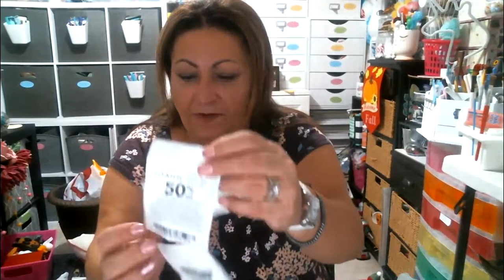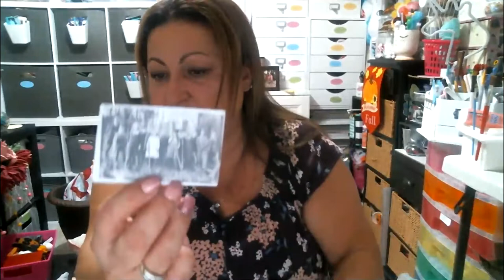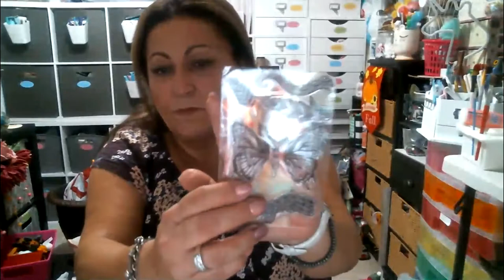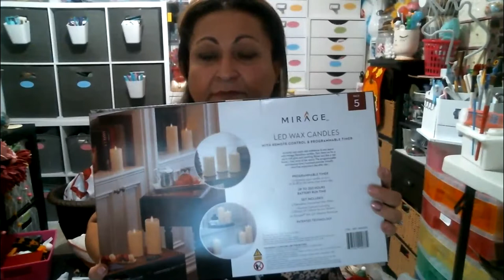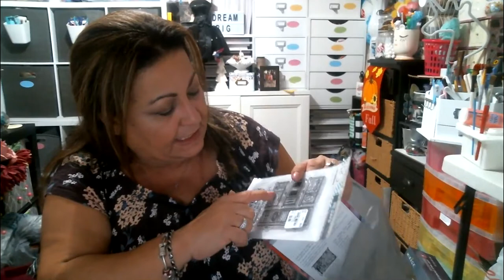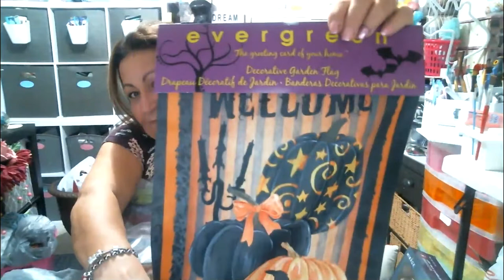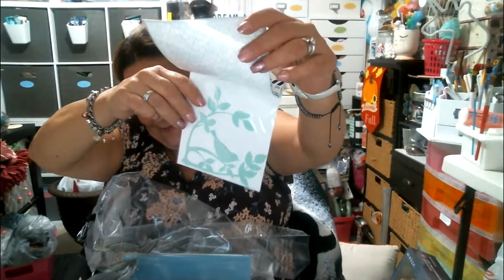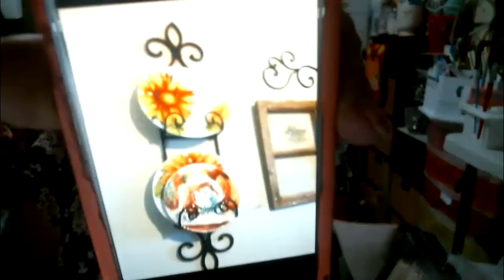new finds from tm, kirklands, hl etc.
thank you to all for your love and support.